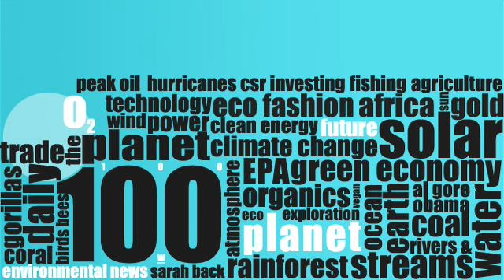Planet 100: Top 5 Franken Animals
From Dolly the Sheep to pain free mice and gigantic fish, Planet 100 proudly counts down today's Top 5. For More Of Your Favorite Top 5, go